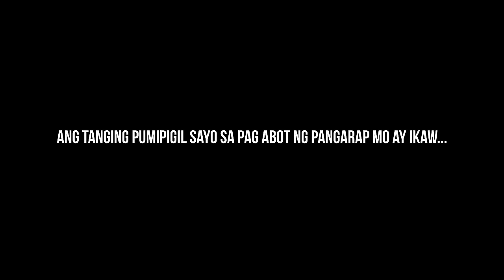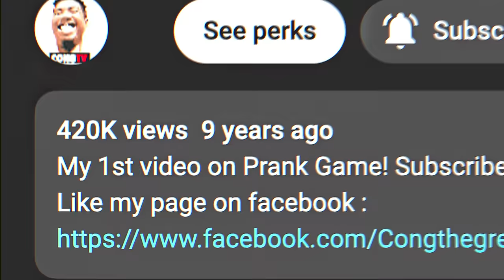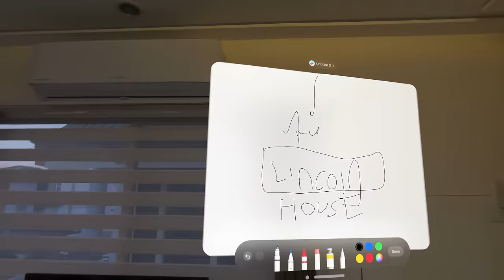BABOLS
1 LIKE = 1 SALE
Pampaayos lang po ng bahay...